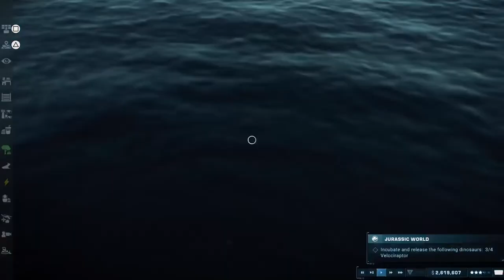Returning to Jurassic World